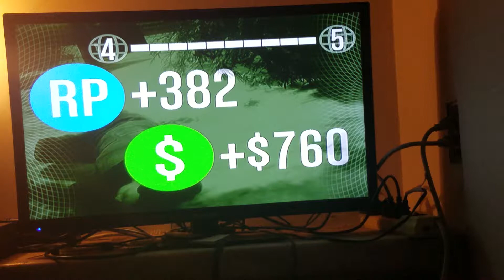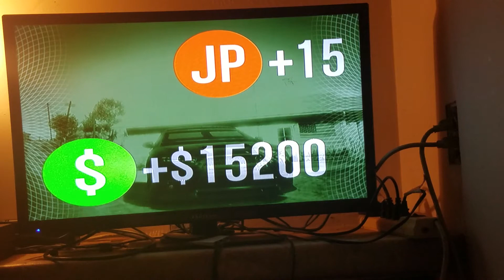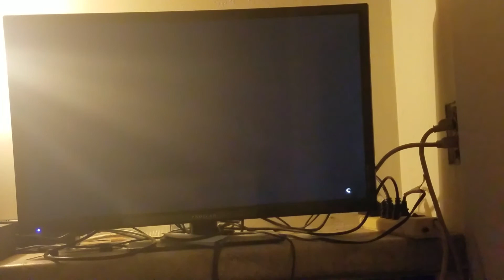GTA 5 online misson